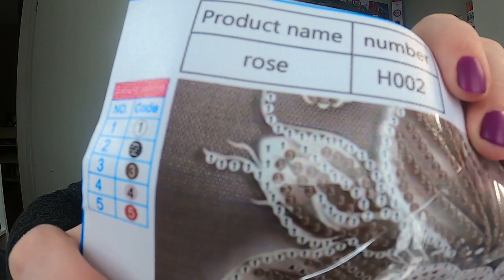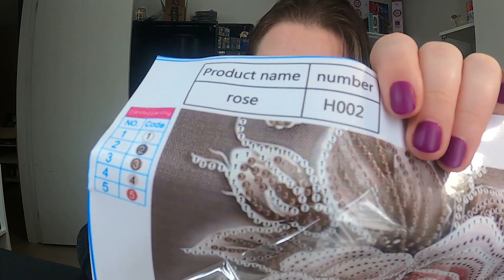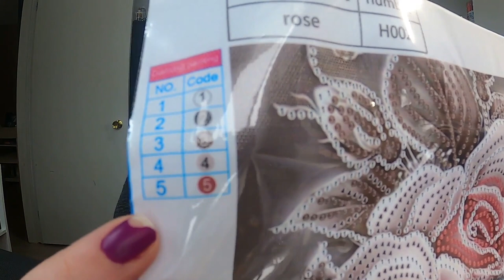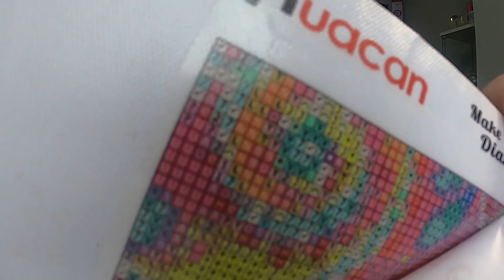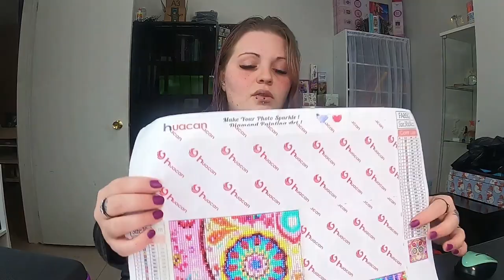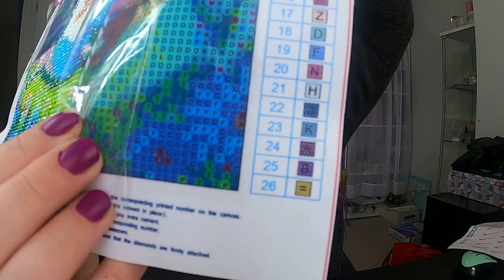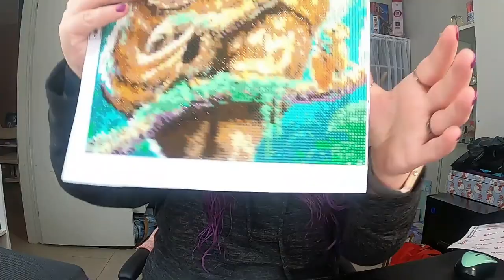Diamond Painting 💎 C'est Quoi? Quoi Acheter Pour Débuter? 💎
Lien de l'ensemble de départ que je vous suggère;
QUIT N°1
QUIT N°2 (identique au mien)

Maniaque des beaux ongles? Tu aimerais faire à la maison des ongles dignes d'un salon ? C'EST POSSIBLE ! Visite ma boutique en ligne GEL MOMENT ! Pour des produits sans agents chimiques ❤ VEGAN ❤